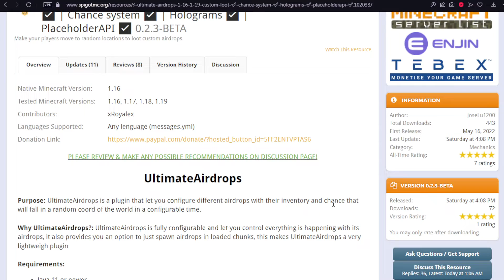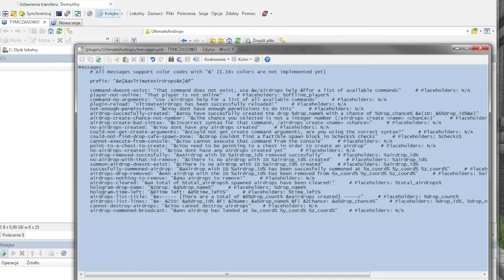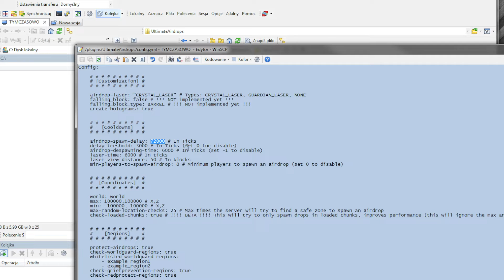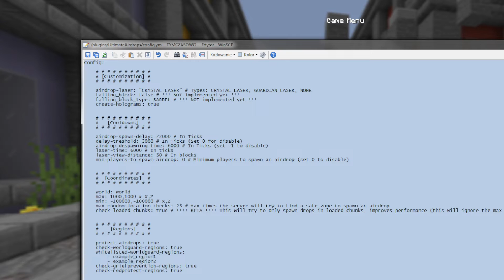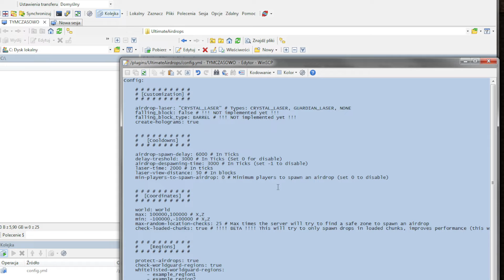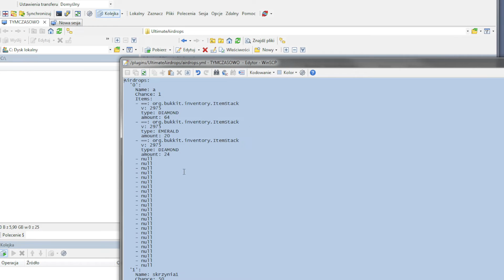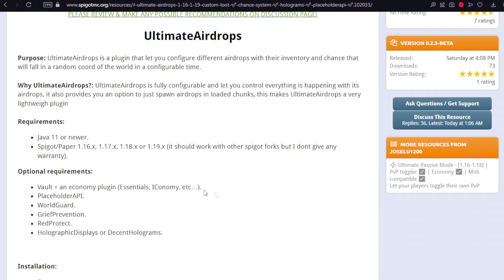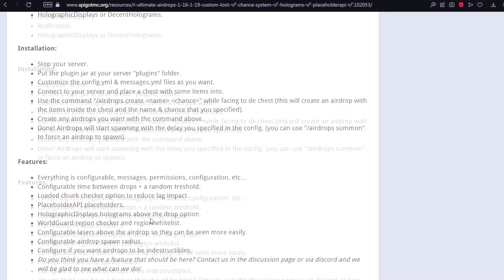#3 MINECRAFT - ustaw plugin! - LOSOWE ZRZUTY NAGRÓD [Ultimate AirDrops]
Zacznij wspierać ten kanał, a dostaniesz te bonusy:
Witajcie!
Jest to trzeci odcinek z serii ustawiania konkretnych pluginów, jeśli spodobał Ci się i uważasz za przydatny daj znać i zostaw coś po sobie dzięki!

           🔥  BestMine.PL  🔥

                 (Zapraszam również tu)  ↴

📷 Tutaj znajdziesz moje foteczki!

👻 Możesz mnie dodać na snapie!
   ⇨ aduuusia9

MOJE TAGI - ZAKAZ KOPIOWANIA